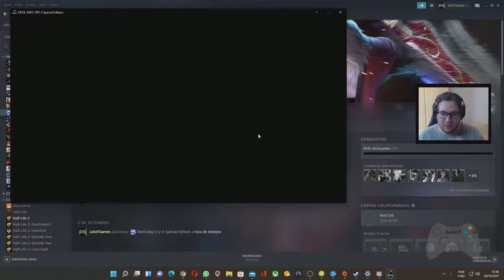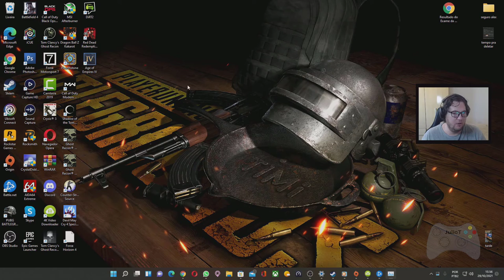Devil May Cry 4 Special Edition - -